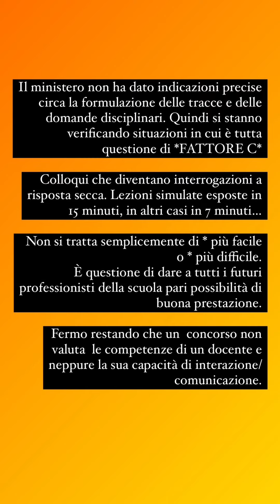CONCORSI SCUOLA COME STANNO ANDANDO I PRIMI ORALI